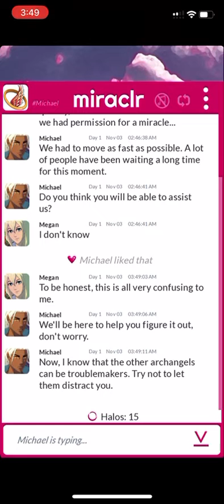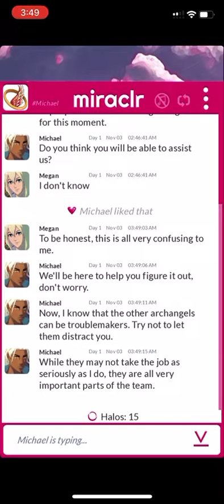Miraclr (Part 4)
A human has to help the archangels with the first actual miracle in 400 years.